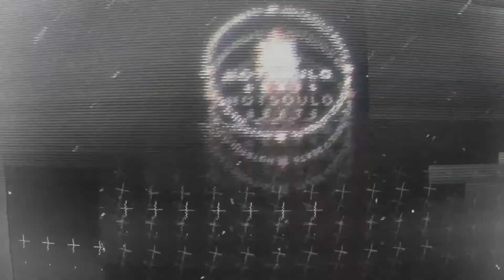(FREE) Toosii2x Type Beat 2020 | "SORROW" | prod.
130 BPM.

❗️     Free beats are for non-profit use only and MUST credit (prod. NOTSOULO) in title. To monetize your songs please purchase a license at my beatstore.